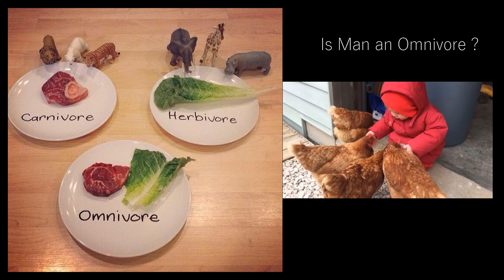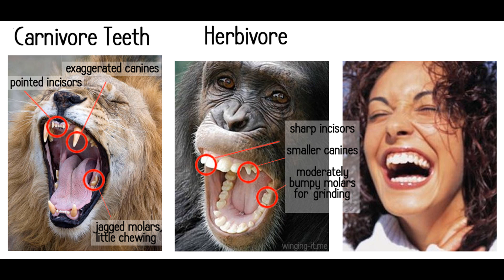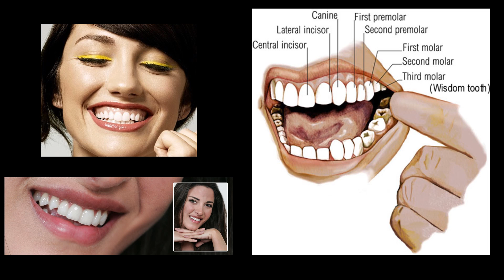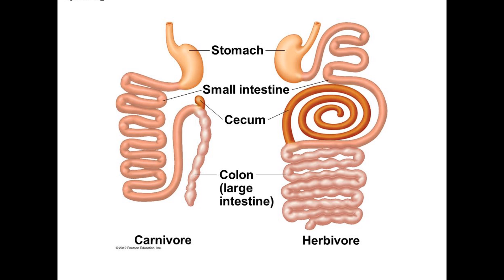Are humans omnivores, carnivores or herbivores? is meat eating natural to us ?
are we supposed to eat meat ?
Are we natural meat eaters?

we kill other animals by proxy and depend on others for the meat , carnivores dont
we need weapons / tools to kill an animal but true omnivore / carnivores dont
It seems we are herbivores trying to act like omnivores
no wonder we are so sick and obese .

. Research suggests that meat-eating probably began by scavenging—eating the leftovers that carnivores had left behind. However, our bodies have never adapted to it. To this day, meat-eaters have a higher incidence of heart disease, cancer, diabetes, and other problems.”

In fact, our hands are perfect for grabbing and picking fruits and vegetables. Similarly, like the intestines of other herbivores, ours are very long (carnivores have short intestines so they can quickly get rid of all that rotting flesh they eat). We don’t have sharp claws to seize and hold down prey. And most of us (hopefully) lack the instinct that would drive us to chase and then kill animals and devour their raw carcasses. Dr. Milton Mills builds on these points and offers dozens more in his essay, “A Comparative Anatomy of Eating.”

skype - mohit.manuja
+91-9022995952